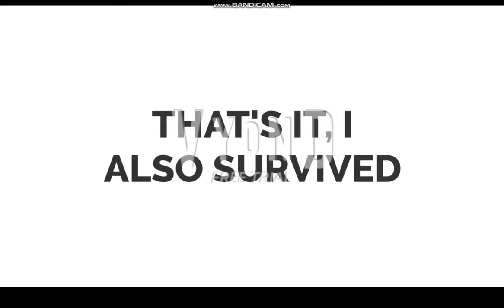DARK LMK AND DARK JHK FOR HIRE #2 SCHOOL (FINALE)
note: the red head girl is my real life friend bryanna the one with the black hair is savanna the one with braided hair is lily and the one with bown hair is Lyndsey